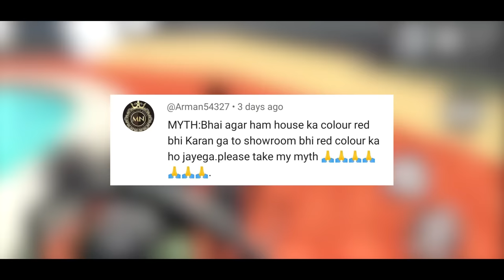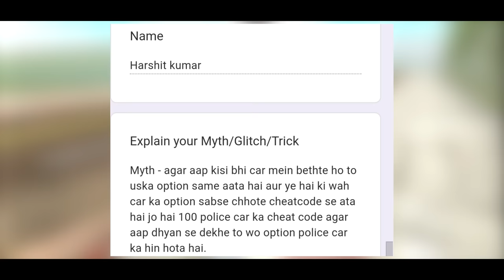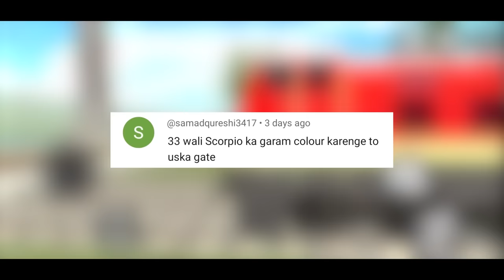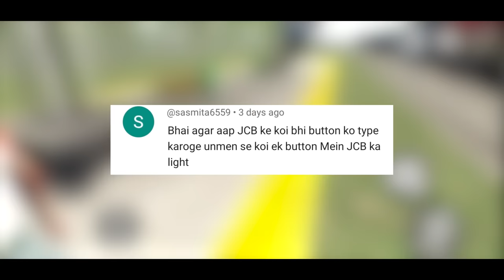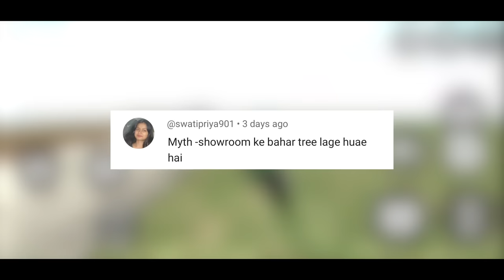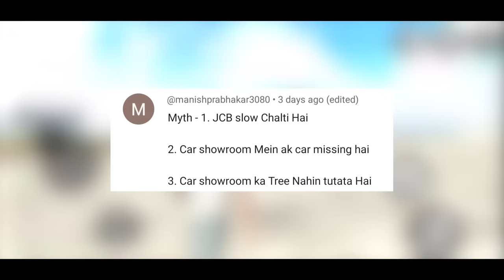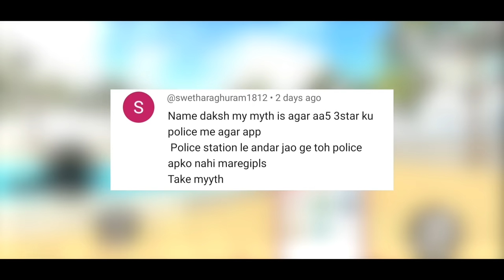Police Station Secret Cheat Code in Indian Bike Driving 3D ? Mythbusters #143